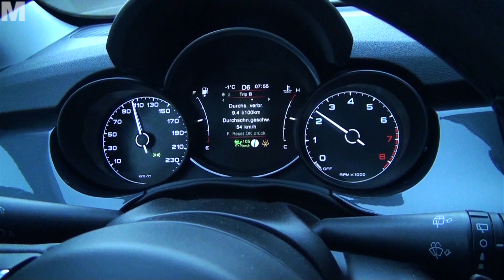Fiat 500X - der kleine Stadt und auch Land SUV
Wir sind mit dem 500er Fiat in der X Version, also dem Cross Over unterwegs gewesen. Der hat mehr Platz als der normale Fiat 500, ist etwas höher gebaut, und wirkt etwas robuster. Wie er sich fährt, und wie das mit der Off Road Tauglichkeit so aussieht, zeigt unser Test